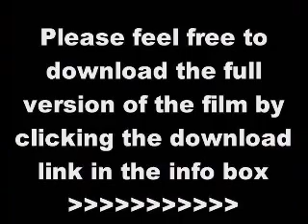madonna vs micheal jackson mash up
Tracks:
1. Rank 1 - Airwave [sunset chillout mix]
2. Massive Attack - Teardrop
3. Leftfield - Original
4. Pink Floyd - Breathe [easy star all star dub]
5. Pink Floyd - On The Run
6. 4 Hero - Conceptions
7. Fenomenon - Pacific Memories
8. Manhead - Doop [ponteporn alone mashup]
9. Olive - Your Not Alone [nightmares on wax remix]
10. Moby - Rushing
11. Morcheeba - World Looking In
12. Groove Armada - My Friend
13. Fatboy Slim - Bird Of Prey
14. Solar Stone - Seven Cities [ponteporn angel ambient mix]
15. Salt Tank - Sargasso [km5 mix]
16. Moby - Go [ponteporn marley mix]
17. Moby - Why Does My Heart Feel So Bad
18. Moby - The Sky Is Broken
19. Massive Attack - Exchange
20. Groove Armada - At The River

you bin out clubbin all night, had the maddest night ever, raved like a looney, danced like a fucker, n eventually, somehow floated back home.
as you sink into the sofa to rejoice n try n put your brain back together you feel this overwhelmin desire to chill...

now its time to chill, to relax, n to soothe your brain n body gently back together. the comedown is overshaddowing n you need some nice gentle thearopy to help it coincide with your senses. you need warm soothing sounds n gentle soft visuals. you need the ponteporn chillout DVD

a unique blend of calm and relaxing sounds, inspirational vocals and a distinct collection of fine chilled out beats.
with an exceptional array of mindblowing visuals and a sooting mind altering audio to match, you really will be taken on the ultimate chillout trip

welcome to ponteporn chillout